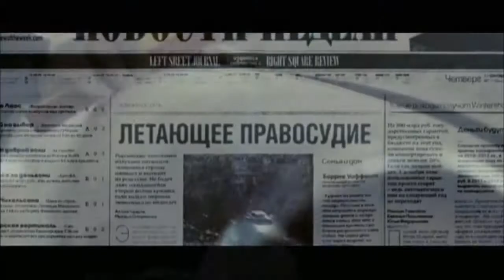Чёрная Молния - Black Lightning